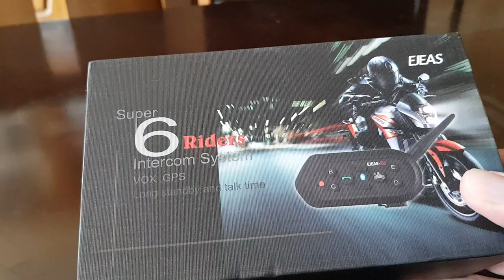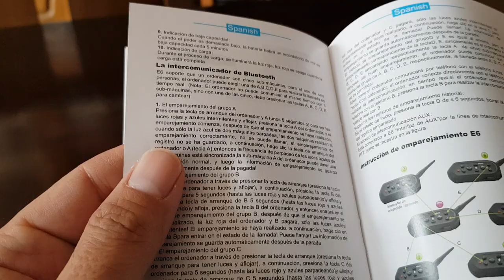Unboxing intercomunicador Ejeas E6 y comparación con V6 Pro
Éste es el unboxing del intercomunicador Ejeas E6 y además se compara con el intercomunicador V6 pro